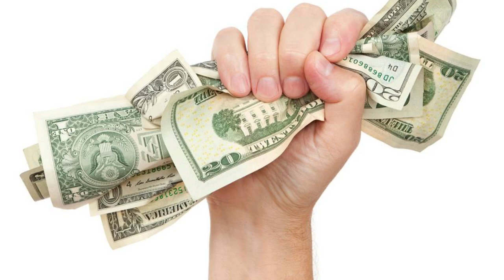How NOT to capture a Swarm of Bees!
A swarm of bees showed up in our backyard.  My Greek neighbor insisted that we capture the bees, and place them in the bee box.  This video shows how we did it.

Ultimately, the bees were transported to a farm with lots of bees and donated to a real beekeeper.   No bees were harmed in the making of this video.